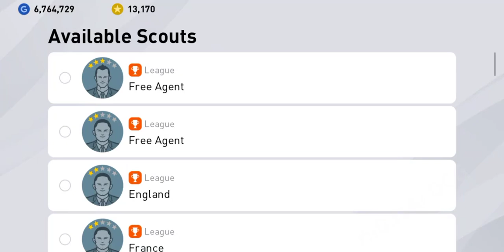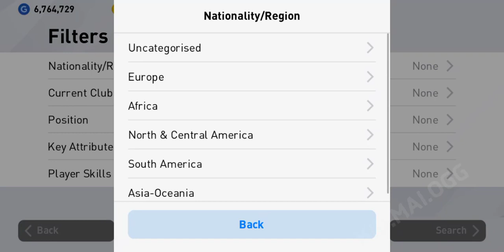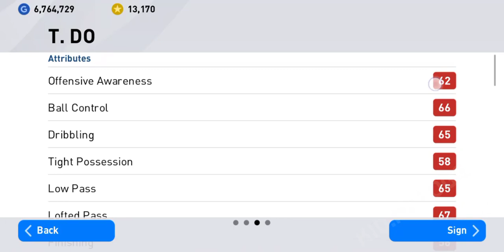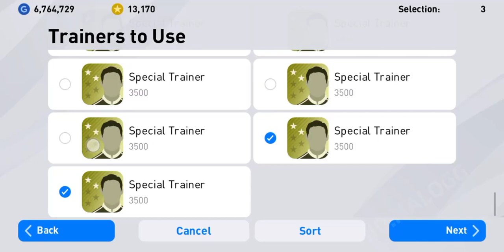สอนผสม SCOUT แลกฟรี !! 🔥 TRUE BANGKOK UNITED T. DO 🔥 แบ็คตัวขึ้นเกมส์ ยิงแรงคมจัด จ่ายแม่นจัด !!